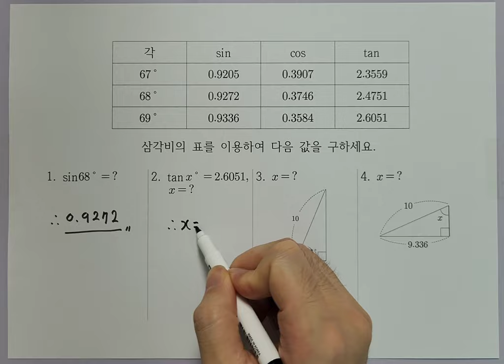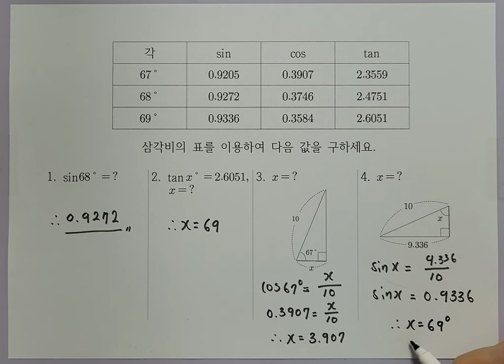[중3-2]삼각비의 표를 이용하여 삼각비의 값 구하기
1. 예각의 삼각비는 삼각비의 표를 이용하여 삼각비의 값을 구할 수 있습니다.

2.삼각비의 표를 보는 방법은 가로와 세로를 수직으로 연결하여 만나는 값을 찾으면 됩니다.